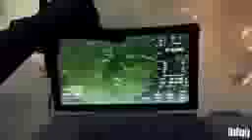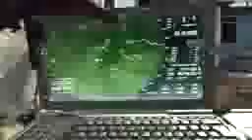Modern Warfare 3 Domination 63 9 on Mission Commentary deutsch germaniphoneiphoneiphoneiphone